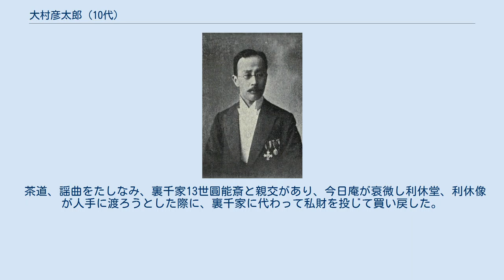大村彦太郎 (10代)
10代・大村彦太郎 10代 大村 彦太郎（おおむら ひこたろう、1869年5月4日（明治2年3月23日）- 1927年（昭和2年）12月13日）は、明治から昭和初期の実業家、政治家。
10代白木屋当主、貴族院多額納税者議員。
幼名・和吉郎、別名・梅軒。
 山城国京都堺町通二条（現京都市中京区）の白木屋本宅で、9代大村彦太郎の長男として生まれる。
6歳で上京し養育を白木屋支配人2名に託され、1875年（明治8年）尾義塾に入塾して漢学を学び、その後、商業素修学校を卒業した。
同業呉服店の視察のため上野松坂屋呉服店で変名を用いて約二ヶ月間小僧見習として務めた。
白木屋での務めを続けたが、時代の趨勢から従来の商法の一新の必要性を感じ、1887年（明治20年）白木屋重役と共に渡米し、数か月間、英語の習得に努め、さらに渡英してチェルトナムの中学校で学び、ケンブリッジ大学を卒業した。
その後、織物製造業の研修のためブラッドフォードのアーサー・ラビット羅紗（ラシャ）店に入店し、服地売買、輸出入直接取引について研究した。
フランス、ドイツに8ヵ月滞在して、1895年（明治28年）5月に帰国した。
 1895年10月に10代彦太郎を襲名した。
従来、横浜、神戸の輸入商を通して行っていたラシャの輸入を直接取引に転換し、共同輸入組合を設立し幹部となりその普及に尽力した。
1904年（明治37年）従来の店売方式を転換し、土蔵三階建の店舗に改築して、陳列販売の方式を採用した。
1919年（大正8年）2月、白木屋を個人商店から株式会社に転換して社長に就任。
さらに店舗を鉄筋コンクリート建とし百貨店化を実行し、大阪支店と本店の改築、丸の内支店の新設など事業を拡大した。
以前から和田豊治からの援助を受けていたが、彼から西野恵之助の推薦を受け1921年（大正10年）7月に社長を退任した。
1923年（大正12年）9月の関東大震災で本店が全焼するなど多大な損害を被り、1927年（昭和2年）2月、西野が社長を辞して再び社長に就任し、山田忍三を専務として復興に尽力し、同年9月に本店の建築を着工したが、同年12月に風邪から肺炎を併発し、同月13日に京都の本邸で死去した。
 1904年（明治37年）、1911年（明治44年）の京都市長選で2回落選。
また、1918年（大正7年）京都府多額納税者として貴族院議員に互選され、同年9月29日から1925年（大正14年）9月28日まで在任した。
その他、日本織物監査役、東京銀行監査役、京都府博覧会幹事長、東京商業会議所議員、同常議員、京都博物協会会長、京都美術協会副会頭、京都府教育会副会長などを務めた。
 茶道、謡曲をたしなみ、裏千家13世圓能斎と親交があり、今日庵が衰微し利休堂、利休像が人手に渡ろうとした際に、裏千家に代わって私財を投じて買い戻した。